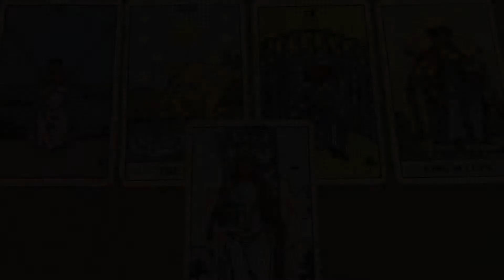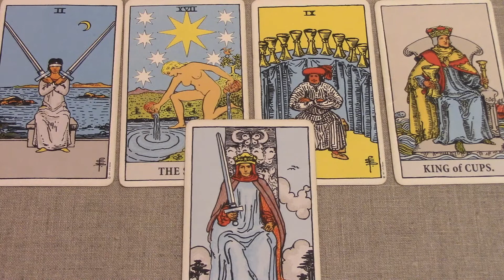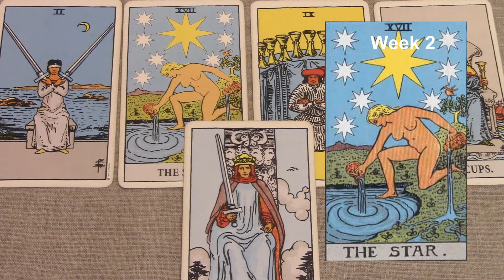Pisces February 8-14 2018/Week 2 General Tarot Reading - "Star light, star bright"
PLEASE WATCH THE BRIEF OVERVIEW ON THE PLAYLIST. Weekly tarot series for Pisces. Be sure to watch your Rising and Moon sign also. If you like my work, you can support me